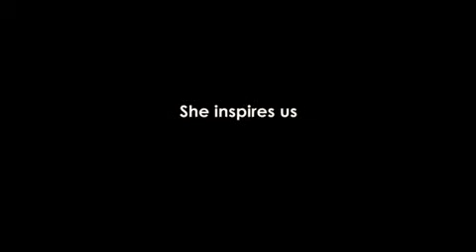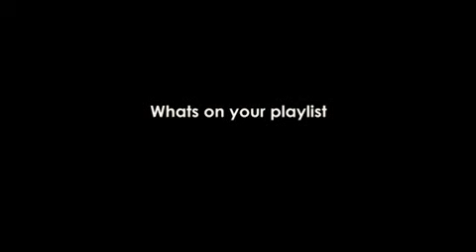MadisonSetiawan interview reEdit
An exclusive interview with Asia Pacific's winner of the 'Let the Sea Set You Free' competition, Madison Setiawan shares with us what it takes to be a Roxy girl, her inspiring dreams and much more on The Drop.